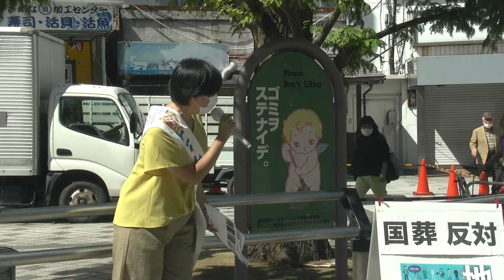【中井美和子】とことん前向き！安倍晋三元首相国葬反対街宣 （第3回横須賀中央駅ワイデッキアピール）2022.9.26